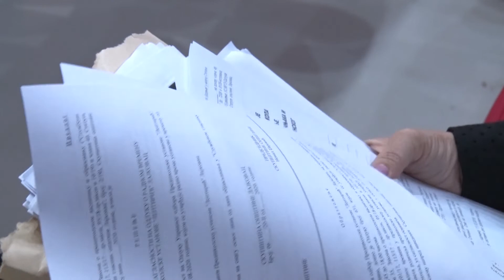Obraćanje predsednika opštine Lajkovac Andrije Živkovića na drugoj sednici SO Lajkovac